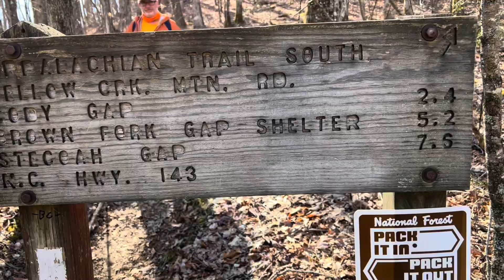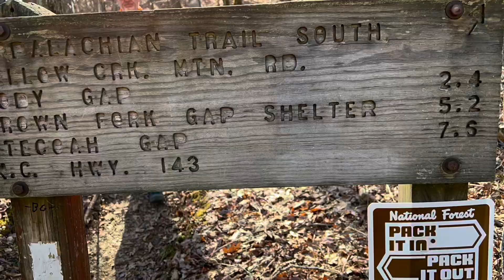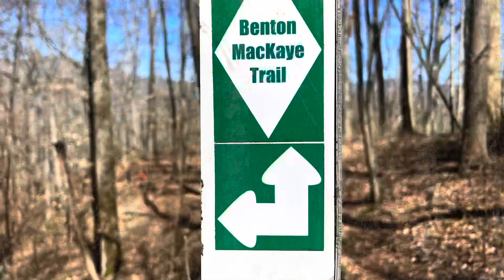Appalachian Trail 2022 Thru-Hike Day 17